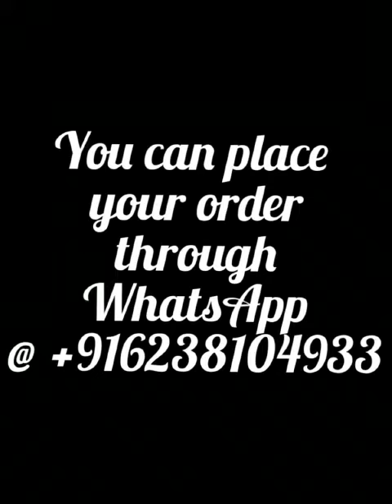Mix and match @750/- (P19/2)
Exclusive beautiful handblock printed soft cotton running fabric mix and match top and bottom set
Print types- dabu, sanganeri, ajarkh
Top 2.5m
Bottom 2.5m
Price 750/- +$